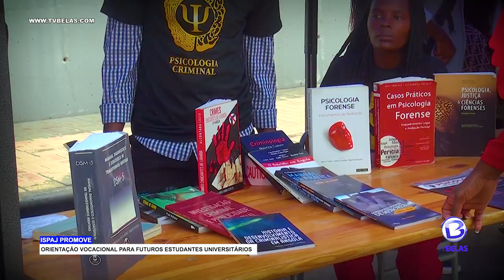ISPAJ PROMOVE ORIENTAÇÃO VOCACIONAL PARA FUTUROS ESTUDANTES UNIVERSITÁRIOS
Mais de cem jovens, que recentemente terminaram o ensino médio, fizeram-se presentes ao anfiteatro do Instituto Superior Politécnico Alvorecer da Juventude, ávidos de informações sobre a instituição, bem como os cursos ministrados.
O presidente do ISPAJ, falou do objectivo da actividade.
Doctor Albertino Sebastião, garantiu igualmente, o compromisso da instituição do ensino superior, na formação do homem novo com bastante qualidade nos próximos cinco anos.
Instituto Superior Politécnico Alvorecer da Juventude, promoveu na manha desta sexta-feira, nas suas instalações, de forma gratuita, orientação vocacional a mais de cem jovens que terminaram recentemente o ensino médio e pretendem ingressar ao ensino universitário.